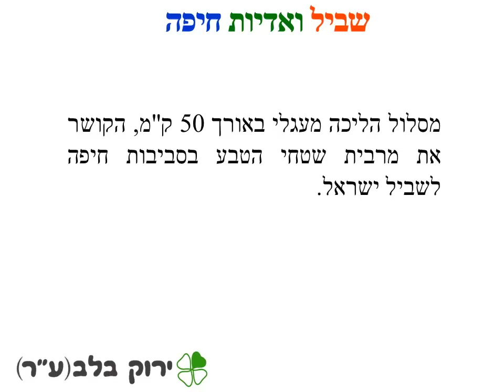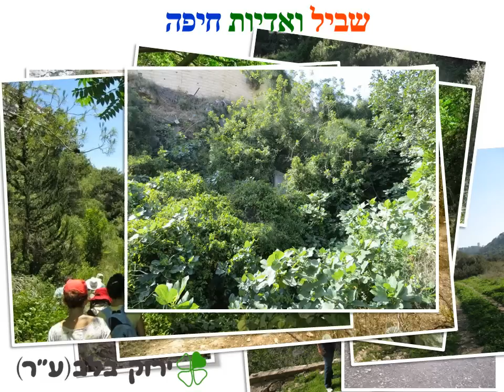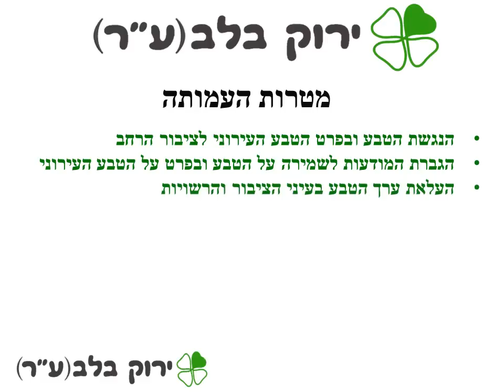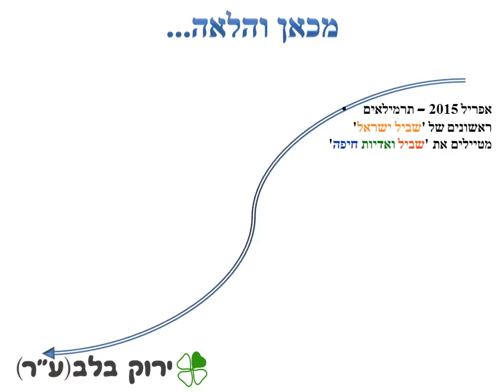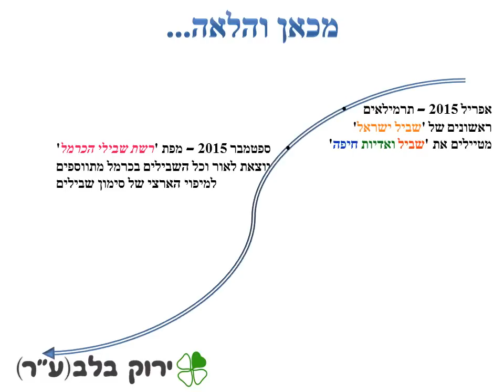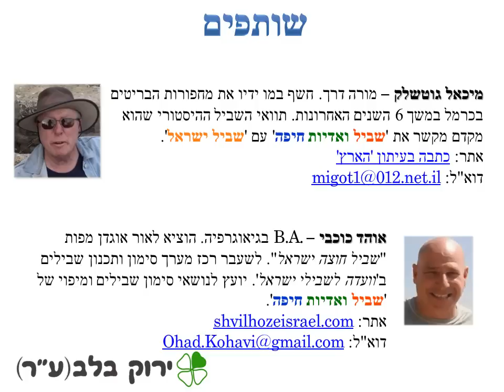ירוק בלב (ע"ר) - הסיפור המלא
סקירת עמותת ירוק בלב שהוצגה בעץבעיר חיפה, בתאריך 27 בינואר 2015.

Overview of Yarok Balev NGO which was presented at CityTree Haifa on January 27th 2015.